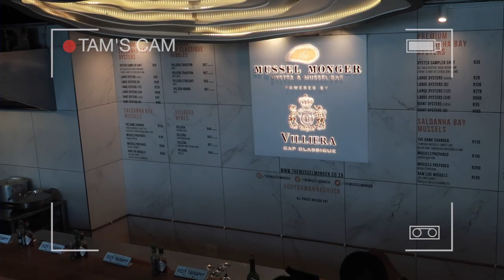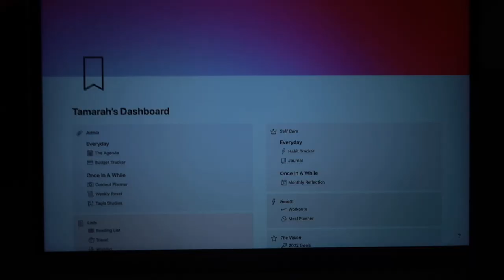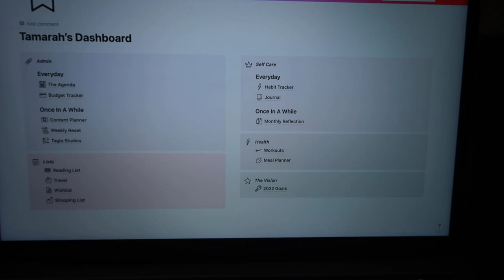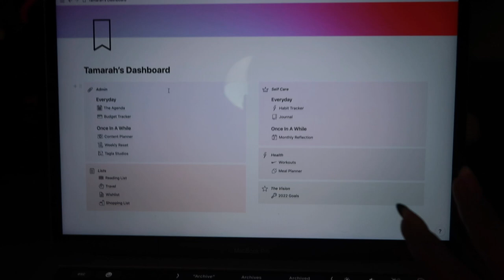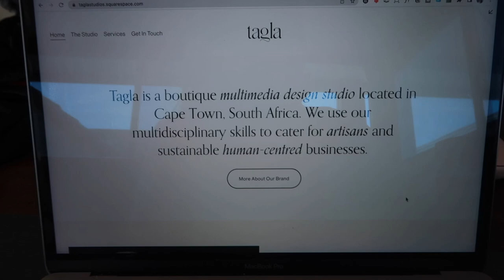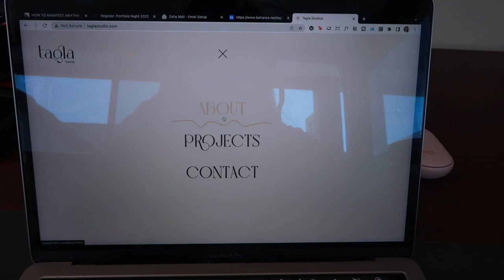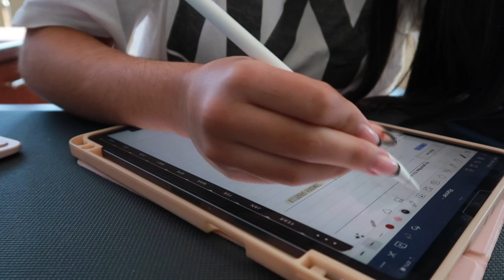VLOG - lots of planning + new lens + chats + my new website + first thursdays | Tamarah Gabriella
this week I had some great food, did a lot of admin and planning, and set up my m50 with its new lens, I also just bought my website for my design studio so please go check it out! and I unwinded with some friends on first Thursdays.

FAQ
Age:
21
Where are you from: